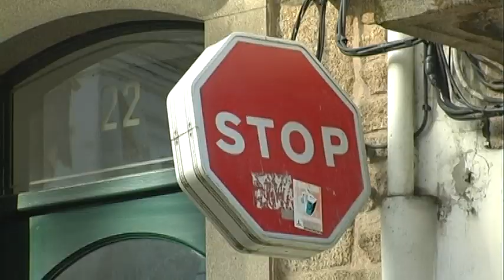As ensoñacións dun tomate cherry - 2010